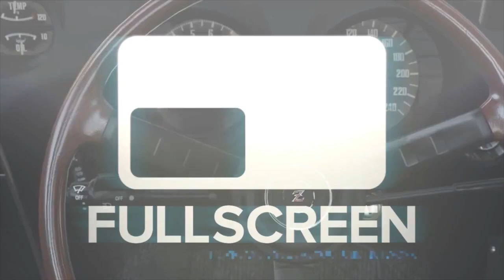MNCLA Ep5 NFS Transmission Issues | SLAPTrain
FOLLOW SLAPTRAIN
▶ XBL= The SLAP Train
▶ Steam = The_SLAP_Train

Wheel Setup
WheelStandPro
Needforseat

600W power supply120 gb SSD Kingstonintel i7 -4790 Quad Core

Please Send link to email for YT VideoGame:Car Driven:
Gamer tag/PSN/Steam:

Game:Car :Motor :
Upgrades :
GT/PSN/Steam

1. Year/Make/Model
2. How many Kilometers/Meters
3. How long have you had the car
4. Mods done to the Car (Detailed)
5. Future Plans
6. Anything Else I missed?